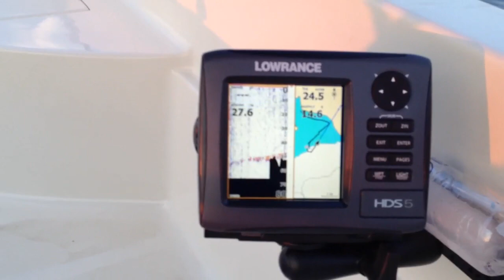Lowrance HDS 5 Gen2 first ride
Lowrance HDS 5 Gen2 first ride, testing sonar and GPS